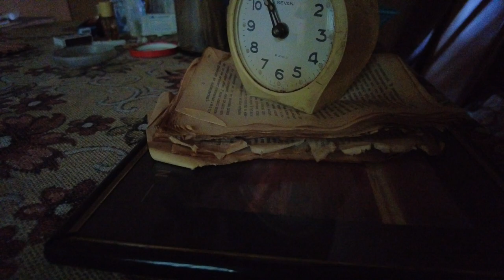Small old (and not only) houses of the countryside, Walking tour, Russia JUNE 15, 2023